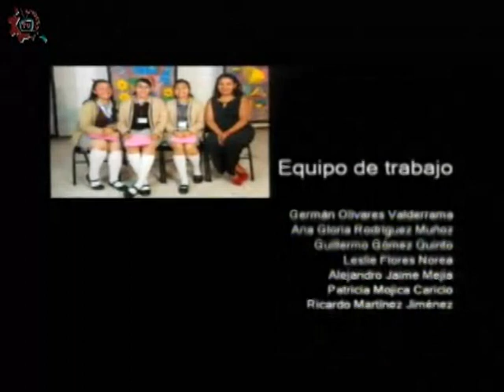20180417-CE1718/Formación en acción/Flores de tela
CECATI. Formación en acción. Flores de tela. Invitados: Mirna Montiel. Conduce: Sara Guzmán Corral. Fecha de emisión: 17 de abril de 2018. Este y otros programas los puedes ver Producciones con fines educativos para secundarias técnicas en la CDMX, México.